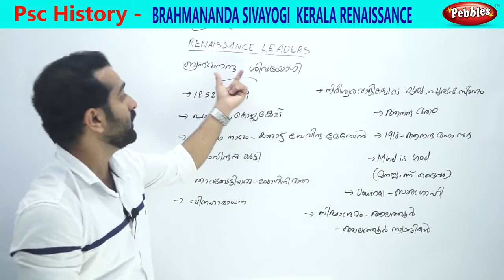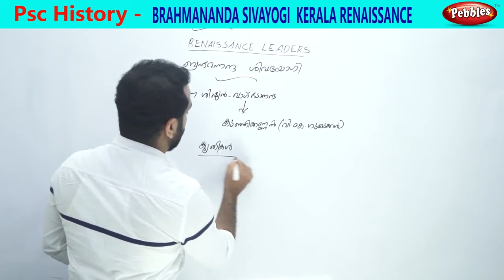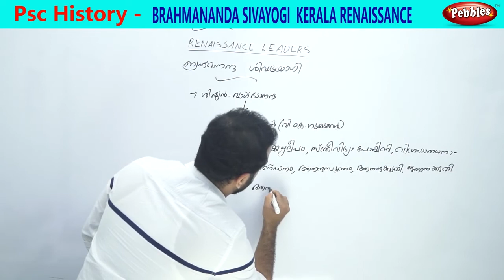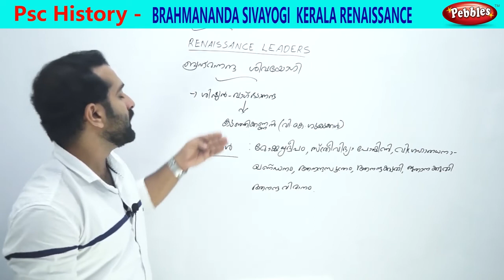Kerala Psc History || BRAHMANANDA SIVAYOGI SWAMIKAL ||PSC & VEO LDC KERALA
Kerala Psc History
 BRAHMANANDA SIVAYOGI SWAMIKAL
PSC & VEO LDC KERALA
Kerala Psc History Revolts Rare Facts
 Psc History  in Malayalam
 Ldc & Psc  In Kerala